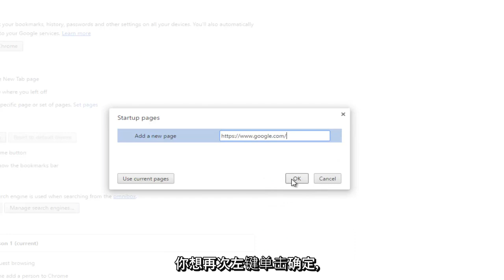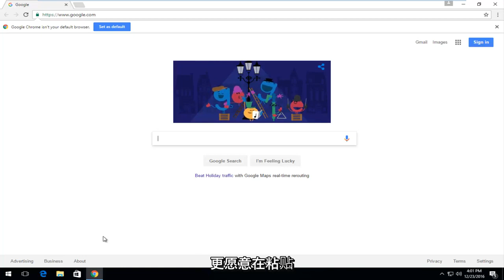Google Chrome设置主页和启动页- 计算机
如何将 Google 或任何其他网站设为您在 Google Chrome 上的主页。